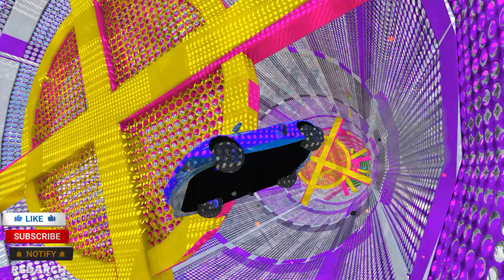SPIDERMAN Epic New Multi Mega WINDMILL RAMP Challenge for Cars ! SuperHero Hulk Venom – GTA 5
This video has been made by this channel RedArch and hold the copyright so don’t Reupload.